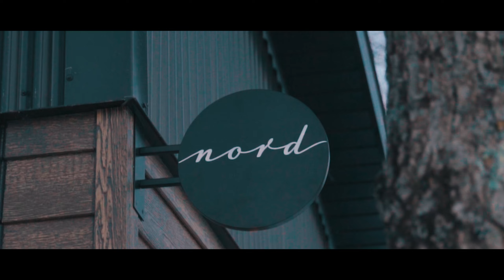Exploring a Tiny Cabin in the Woods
On this trip we went exploring a tiny cabin in the woods in Bagley, Minnesota. These modern tiny cabins offered a relaxing 'off the grid' type feel being tucked away in the woods. We were given the opportunity to film a promotional video for the business, Northwoods A Frame + Tiny Cabins. check their Instagram out for more of our videos we did for them.

Comment in the section below and let us know what you think and what you want to see next.